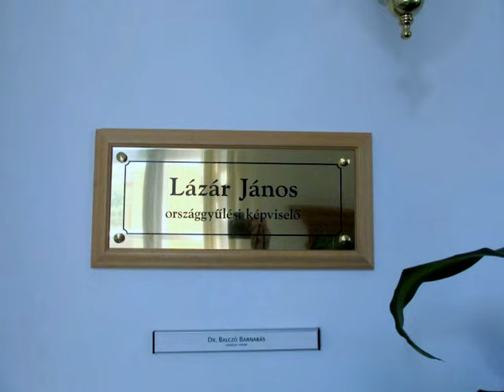HÓDMEZŐVÁSÁRHELY VÁROSHÁZA-2015 / 321.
A TURISZTIKAI VILÁGNAPON KIEGÉSZÜLTEK A FOTÓIM , ÍGY MEGMUTATHATOM A SZÉP VÁROSHÁZÁNKAT, FENN RÖVID TÖRTÉNETE: Az egyik legnagyobb városháza hazánkban, hossza 123 m, szélessége 50 m, a körbejárós torony magassága 57 m. Ybl Lajos (Ybl Miklós unokaöccse) tervei szerint épült 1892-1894 között, eklektikus stílusban.  A régi városháza a 19. század elején épült. A földszintes épület az önálló törvényhatósági jogú város (1873) közigazgatási hivatalainak megnövekedésével szűknek bizonyult. Az új városháza tervpályázatát 1890-ben írták ki. Az első díjat Pátria jeligéjű pályázatával Ybl Lajos(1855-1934) nyerte el. Az ünnepélyes alapkőletétel 1892. április 12-én volt, megnyitására 1894. január 18-án, díszközgyűlés keretében kerül sor. A harangot a budapesti Walser cég készítette.
A székház eklektikus stílusú reneszánszt idéző historizáló elemekkel. Háromszögletű és félkörív alakú ablakpárkányok, rokokós fűzérek, ballusztrád, rusztika díszítik a főhomlokzatot.
1970. szeptember 4-én leégett a toronysisak, majd 1971. március 4-én a tetőszerkezet. A megrongálódott harangot a téren helyezték el. Az újat Gombos Lajos őrbottyáni harangöntő mester készítette.
Az előcsarnokban márványtáblákon olvasható az építés dátuma, valamint a király, a miniszterelnök, a főispán és az építtető polgármester neve. Külön emléktáblát helyeztek el Ybl Lajos tiszteletére.
A főbejárat lépcsőházának fordulójában áll Pásztor János Fahonvéd szobra, fölötte három ólombetétes színes üvegablak látható. A díszterem bútorzatát a Dózsa testvérek készítették.
A dísztermet hat nagyméretű festmény díszíti: Bercsényi Miklós, Deák Ferenc (Tornyai János); Erzsébet királyné, Ferenc József, Kossuth Lajos (Vastagh György); II. Rákóczi Ferenc (Kemenczky Árpád).